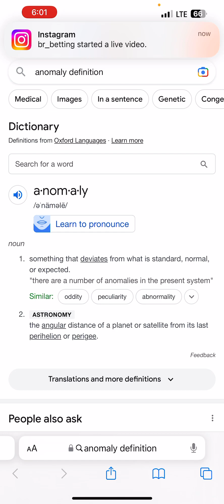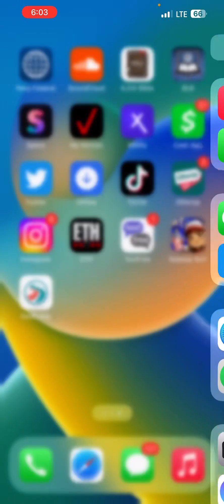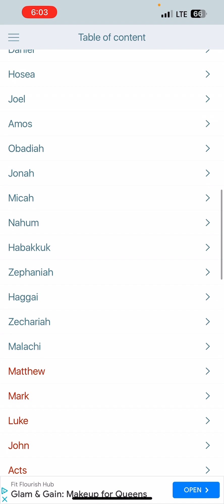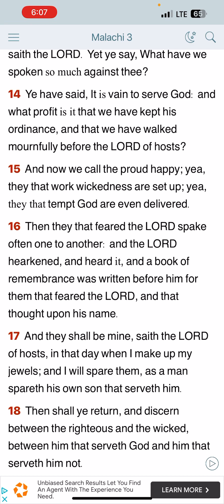Anomalies Of Society (The Elect)